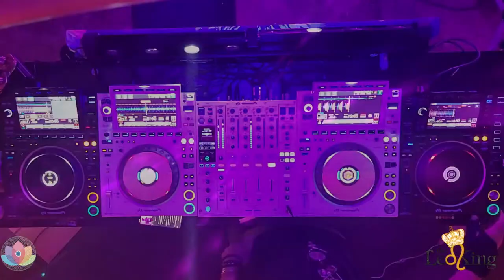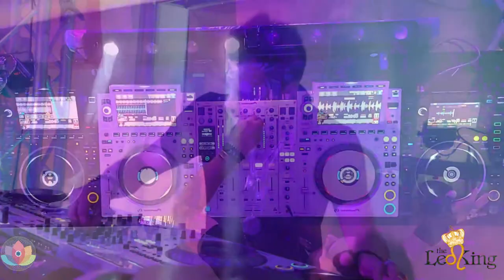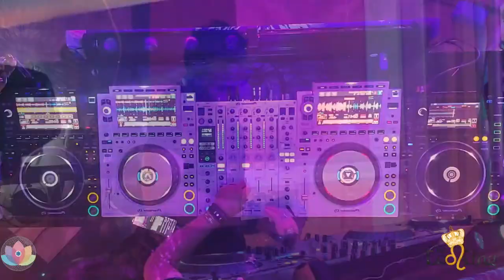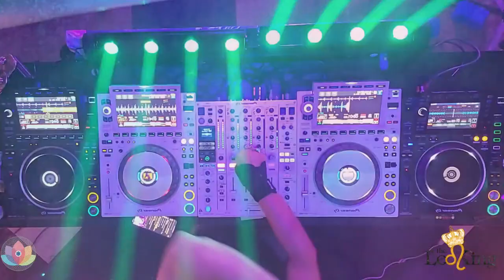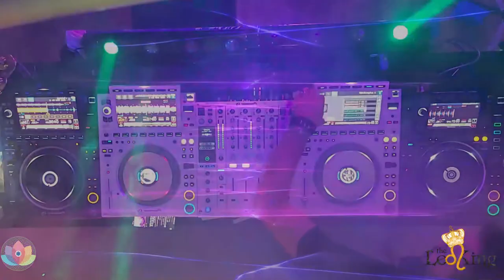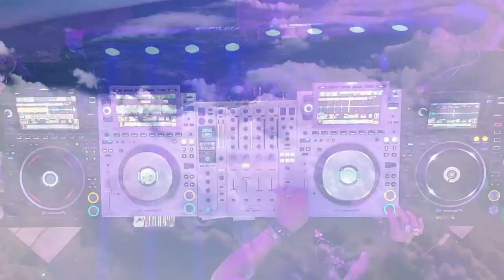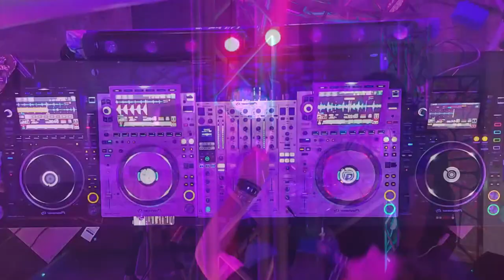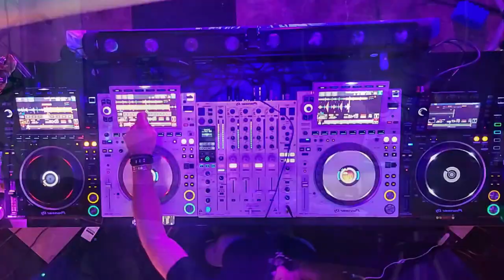Spiritual Dance Music with The Leo King: Astrology Ceremony Full Moon in Aquarius August 21-22 2021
ARE YOU READY TO ENTER THE HYPERGATE?

Are Your Ready To Get Out Of Purgatory?
Access "Rising Through the Darkness: Purgatory" The Leo King's Livestream Event - The Leo King expands on his "Rising Through The Darkness" series, and helps bring light to this dark weird moment we are in the world and collective.

Join High Vibe TV and get access to all The Leo King's Exclusive Members only Daily, Weekly, and Special Programs on the website or the High Vibe TV Apps.

2021 Shattered Reality - You Have A Way Out
Perfectly Trimmed Recording of the livestream. The Leo King does what he does best. A live event horoscope talk about what to expect in 2021, mixed with the grand conjunction of Jupiter/Saturn, ties to Mayan 2012 prophecy, and secrets he won't reveal until this live horoscope event.

The Leo King does what he does best. A live event horoscope talk about what to expect in 2021, mixed with the grand conjunction of Jupiter/Saturn, ties to Mayan 2012 prophecy, and secrets he won't reveal until this live horoscope event.

More special presentations with The Leo King:
2020 Climax a Special LIVE presentation Join The Leo King as he explores what we can expect next in this wild year. Learn more about what's in store for us astrologically and how to navigate through the end of 2020.

The “Battle of the Gods” we are about to experience during the transits of Mars Retrograde in Aries and the preparations we should take as a collective and individually to find the strength we will all need to get through.
LIVE PPV "Battle of The Gods" Special Presentation by The Leo King

2020 "Whats Next?"
2020 has been crazy. Are you sure you know what's next? Do not miss out on this exclusive horoscope presentation from The Leo King, that HighVibe.TV and The Leo King spent years of research and channeling to bring to your viewing enjoyment. This event is not part of the subscription to HighVibe.TV, and is a special event to purchase. You can purchase on highvibe.tv and get access forever. You also can access the Video from our apps on iPhone, Android, Roku and Apple TV, or through our website and cast to TV.

The Leo King Astrology Presidential Election Prediction 2020 Special *OFFICIAL*